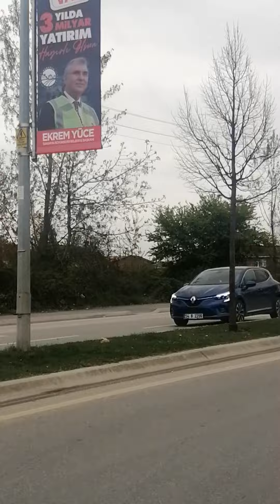Sakaryada stad dışındacoşku